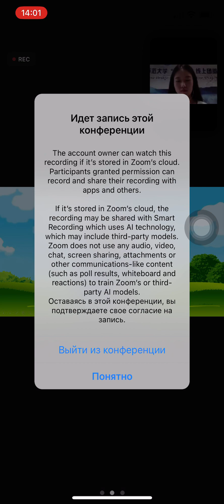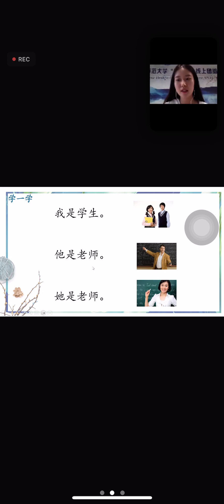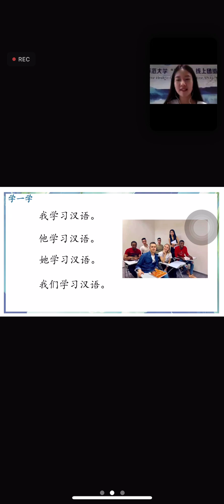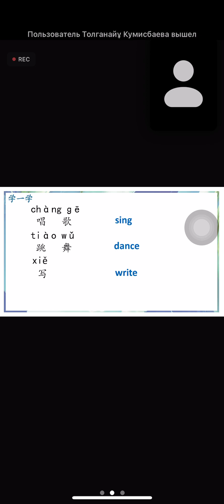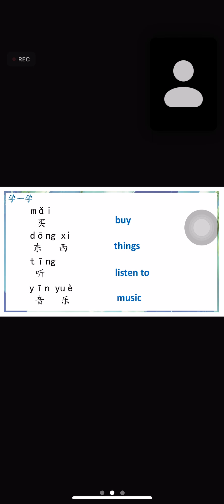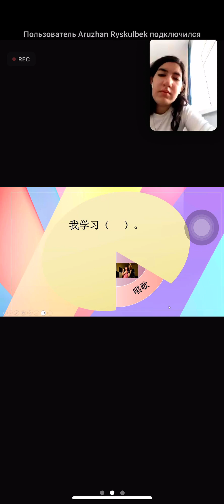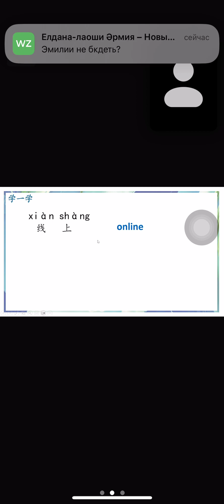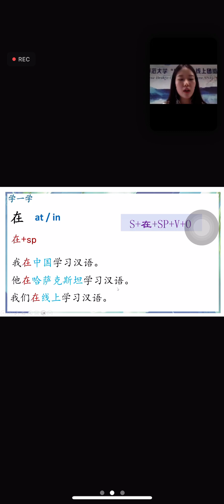22 сентября 2023 г.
Урок семинара ШПУ - 2